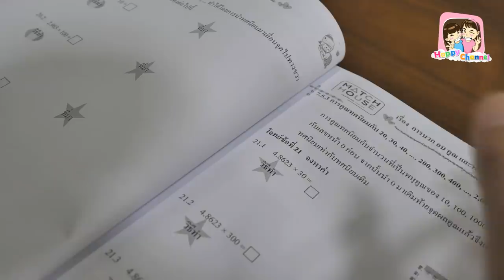พี่ใจดี VS พี่ใจร้าย พี่ฟิล์ม น้องฟิวส์ Happy Channel